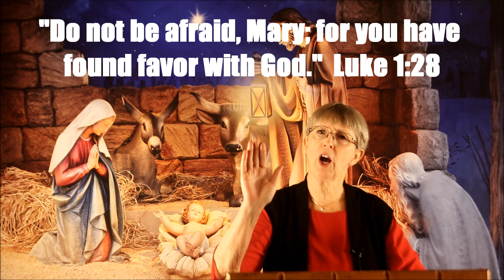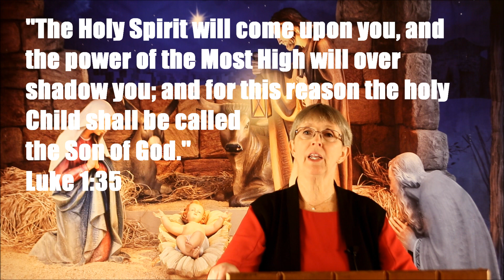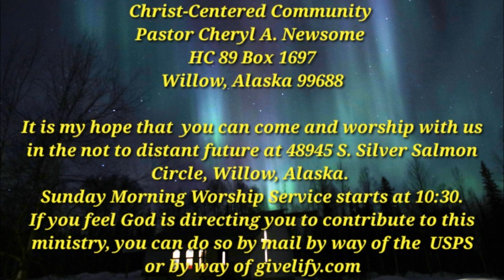The Feelings Of Christmas: Mary's Belief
Part 2 of a 5 part series on the Feelings Of Christmas.  Theme: Feelings Of Christmas. IDEA: Mary stepped out on faith and let God write the story of her life.  SCRIPTURAL FOUNDATION:  Luke 1:5-50, 19:10